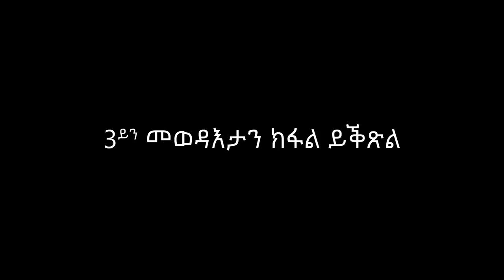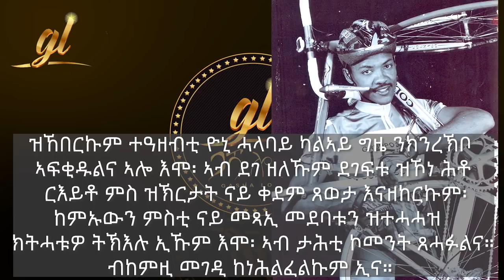Gasha Lomi Interview with Eritrean profesional Yonas Zekarias Halabay Eps03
Gasha Lomi Interview with Eritrean profesional tekedadamay * ናይ መወዳእታ ክፋል Yonas Zekarias Halabay Eps03